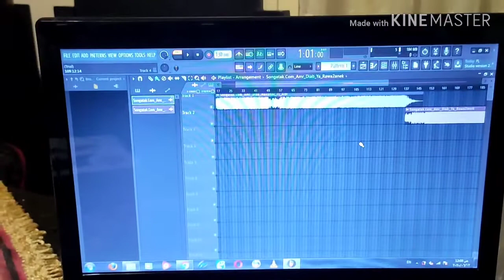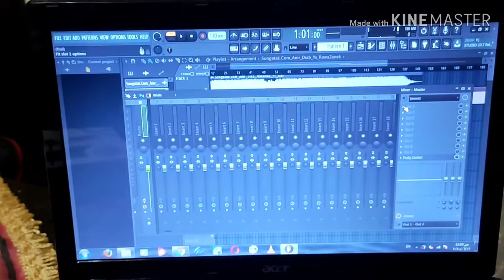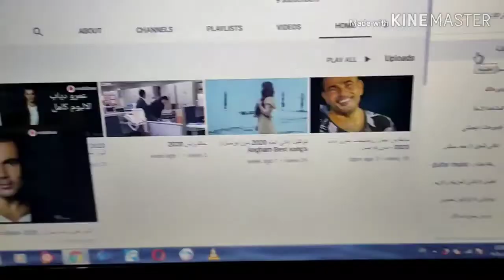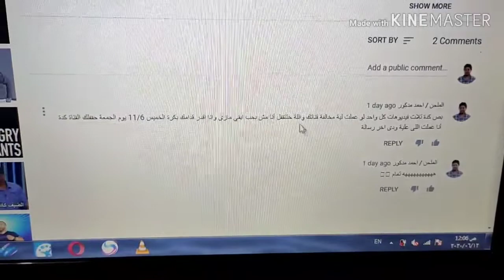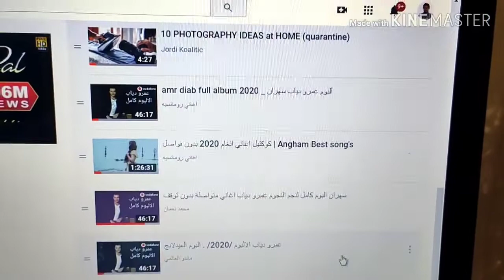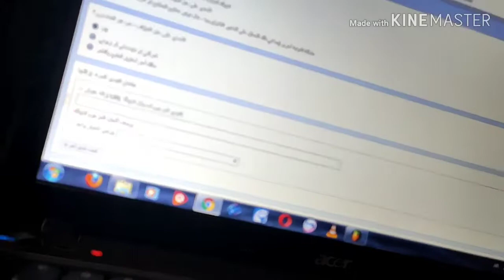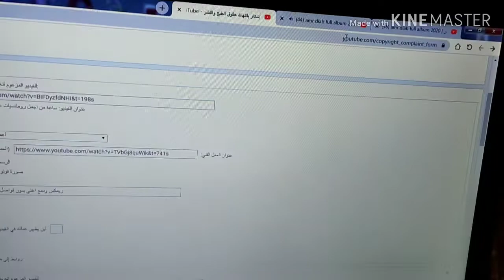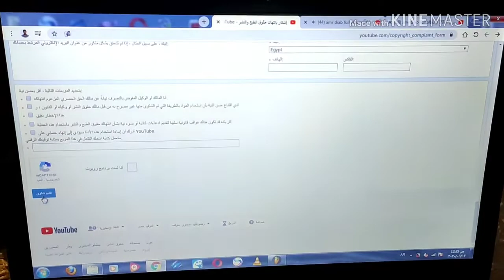اتسرق منى فيديوهات 😏 + طريقة عمل بلاغ بإزالة المحتوى 😉 من القناة اللى سرقتة⁦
جميع الاغانى كلمات وألحان وأداء
 احمد مدكور2020©
ومسجلة فى الشهر العقارى .

المقدمة00:00
طريقة عمل ريمكس ودمج الاغانى01:42
اثبات السرقة5:22
طريقة عمل بلاغ حقوق طبع ونشر10:00

طريقه عمل بلاغ بإزالة حقوق طبع ونشر ومخالفة

طريقة مسح فيديو مسروق من قناتك
طريقة عمل ريمكساتmp3
طريقة عمل اغانى ساعة بدون فواصل

أف إل ستوديو ‏ هو محطة عمل صوتيات رقمية طورته الشركة

 F l Studio Mobile
سرقة المحتوى
سرقة الفيديوهات
انسرقت
اتسرقت
حرامية المحتوى
حرامية
ازاى اعمل حقوق طبع ونشر
ازاى اعمل مخالفة لقناة
شرح كيفية عمل اداة التحقّق من حقوق الطبع والنشر لمحتوى مطابِق على اليوتيوب Copyright Match Tool YouTube من اجل العثور تلقائيًا على أيّ محتوى او فيديو مسروق منشور يطابِق محتوى قناتك من اجل طلب ازالته او مراسلة صاحب القناة او السماح له بنشره